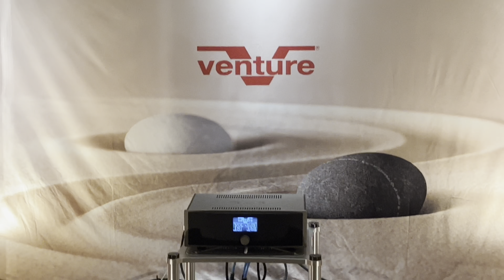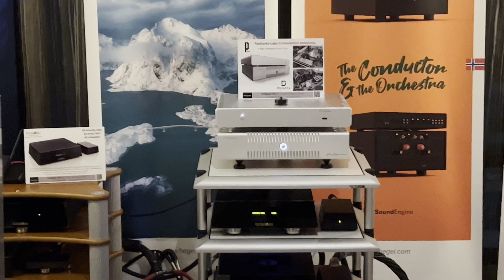BAV HI-END SHOW 2023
ออกจากงานกาแฟก็มาต่อกับงานเครื่องเสียง ก็โทรไปบอกเฮียสินให้มาเจอกันที่งาน มาถึงตอนบ่าย 3 เกือบๆบ่าย 4 เข้ามาถึงก็เจอกับพี่จ็อบพอดี แล้วสักพีกนึงเฮียสินก็ตามมา ก็เลยเดินชมงานกัน 3 คน 🥰🥰🥰

  เข้าห้องนั้นออกห้องนี้ ได้ฟังชุดที่หลากหลายมากๆ โดยเฉพาะเข้าไปห้องของ พี่โอ GAV พี่โอก็จัดให้ฟังที่ละชุด ทั้ง 3 ชุด 3 ลำโพง จนครบ เรียกว่าเต็มอิ่มกันไป 😍😍😍

  เดินชมเดินฟังไปจนถึงห้อง พี่กิตติคุณ Discovery Hi-Fi พี่กิตติคุณก็จัดหนักจัดเต็มด้วยลำโพงแอคทีฟที่มีแอมป์ และมี DSP ในตัว ที่สามารถปรับตัวเองให้เข้ากับห้องไหนๆก็ได้ แถมเปิดได้ดังมากๆเหมือนไปชมคอนเสิร์ตโดยที่ปราศจากผิดความเพี้ยน 😍😍😍

  ผมพยายามถ่ายคลิปสั้นๆมาให้ชมเป็นตัวอย่างให้ได้มากที่สุดเท่าที่จะทำได้ ถ้าขาดตกบกพร่องห้องไหน ชุดไหนกผ้ต้องขออภัยได้นะที่นี้ด้วยครับ

  ปล. ครั้งนี้ถือเป็นอีกครั้งนึงที่สนุกมากๆ แถมได้ประสบการณ์ และความรู้ใหม่ๆเพิ่มขึ้นอีก 😍😍😍